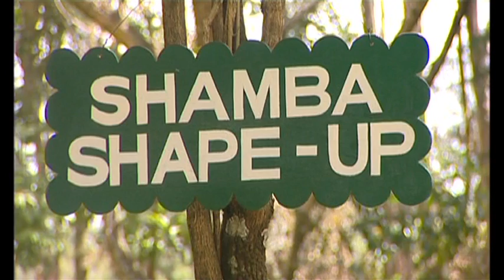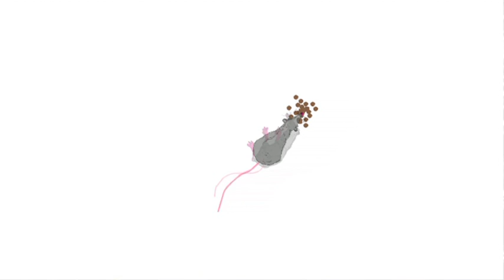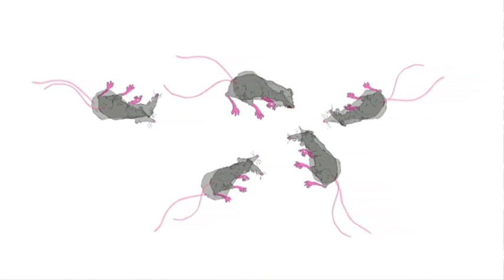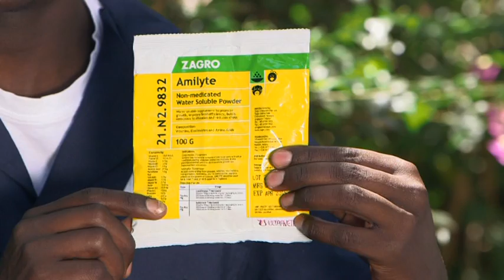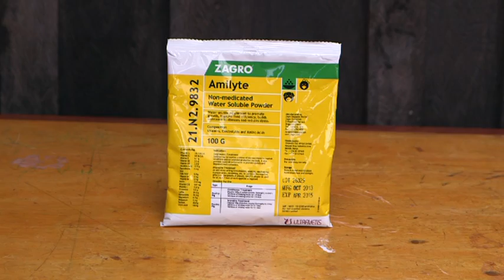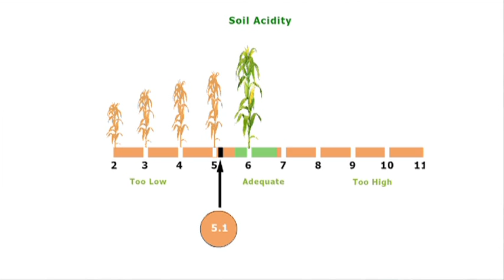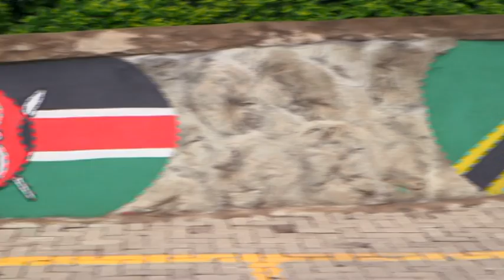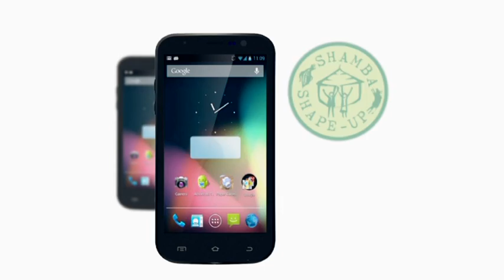SoilCares Africa On Hit TV Show, Shamba Shape Up in Moivaro, Tanzania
Soil advice to Grace, who grows vegetables and bananas in Moivaro area in Arusha,Tanzania.